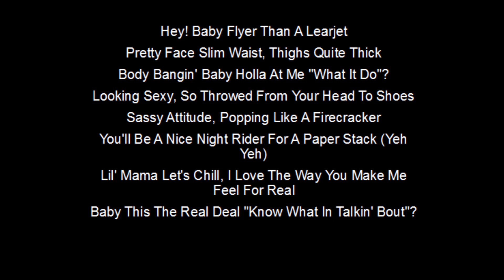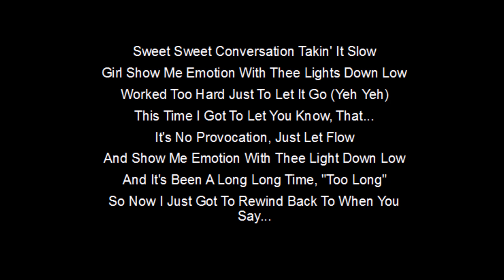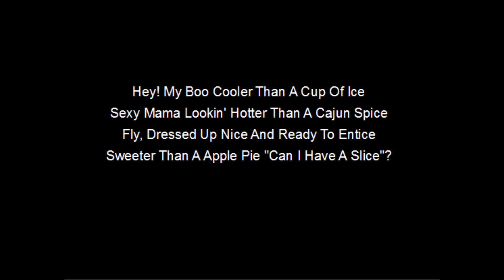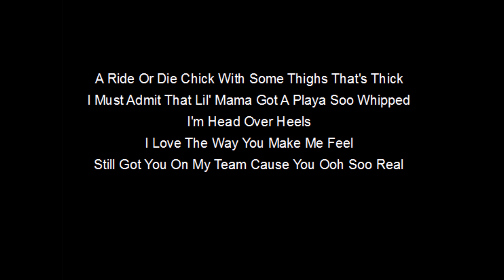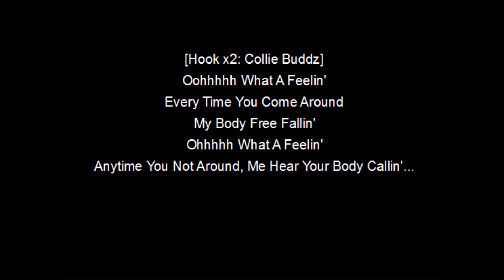Collie Buddz - What A Feeling LYRICS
Collie Buddz born in New Orleans.
Song is What A Feeling by Collie Buddz.